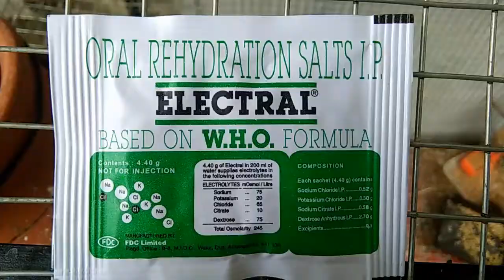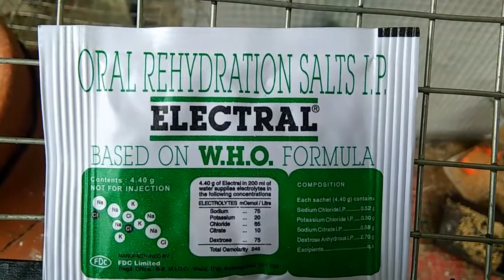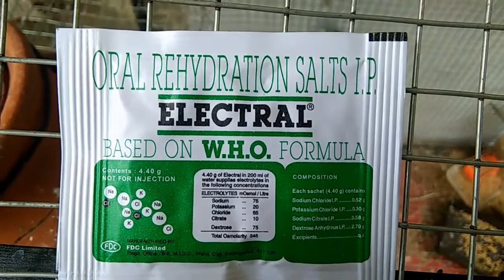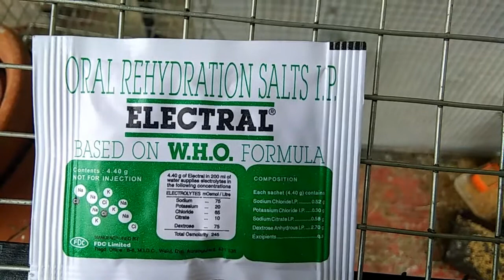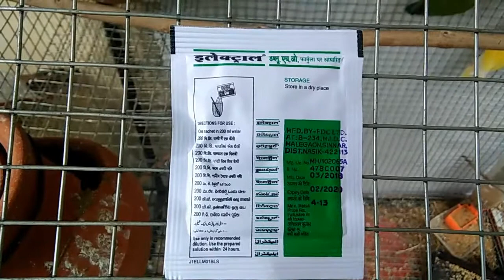Electral(O.R.S) Birds Ko Pilaye - Garmi Me Marne Se Bachaye In Hindi Urdu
Here  I will show you the benefits of Electral O.R.S for birds in summer.

By

UTTARANCHAL BIRDS